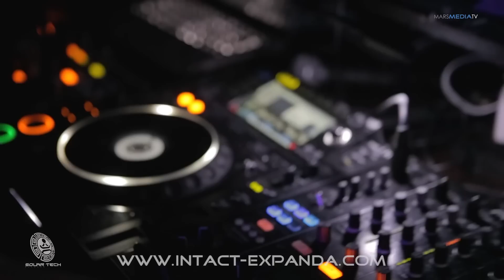Ace Ventura @ Intact Expanda Hühnerposten Hamburg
The last edition of INTACT EXPANDA was simply one-of-a-kind in terms of atmosphere. For the first time we were able to make use of the entire location, thanks to a special authorization. The license for ongoing mass euphoria, so to say! We do not only want to keep this new standard, but we want to keep it rising. Responding to the great demand we now offer an advance sale which will minimize the lines at the 3 counters. So you are on the dance floor even faster and of course this is the actual place to be: Ace Ventura presents his highly anticipated new album, Sonic Species arrives with fresh sound from the recent album, and Querox plays an exclusive set in Hamburg. Not to forget about the local bigwigs of the J&B Project and of course a proper dose of Solar Tech sound, e.g. from Kryia (NL), Tulk and Brainiac.

Film & Camera:
Martin Sommerburg
MARSMEDIA BERLIN
Fotografie und Audiovisuelle Medien

Camera:
Martin Kuras